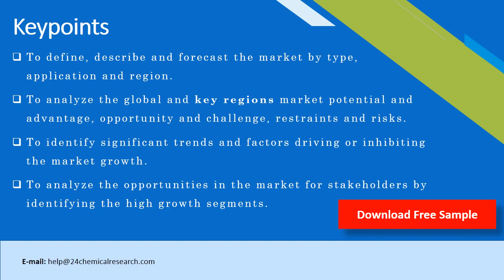p Hydroxybenzoic Acid PHBA Market Research Report 2020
This report covers market size and forecasts of p-Hydroxybenzoic Acid (PHBA), including the following market information:
Global p-Hydroxybenzoic Acid (PHBA) Market Size, 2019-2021, and 2020 (quarterly data), (US$ Million) & (MT)
Global p-Hydroxybenzoic Acid (PHBA) Market Size by Type and by Application, 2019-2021, and 2020 (quarterly data), (US$ Million) & (MT)
Global p-Hydroxybenzoic Acid (PHBA) Market Size by Region (and Key Countries), 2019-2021, and 2020 (quarterly data), (US$ Million) & (MT)